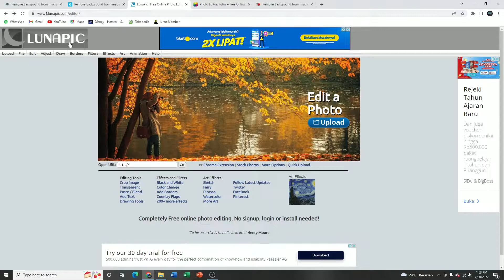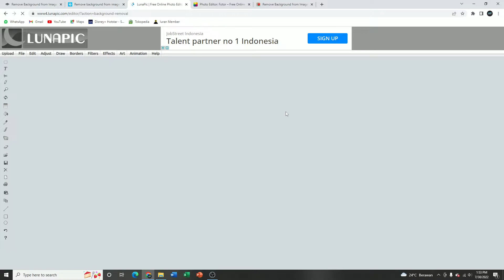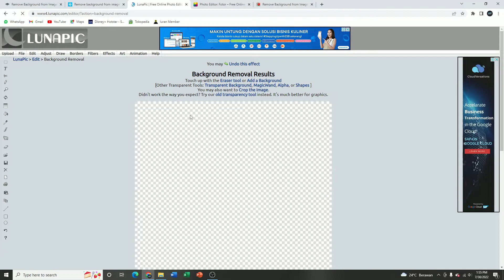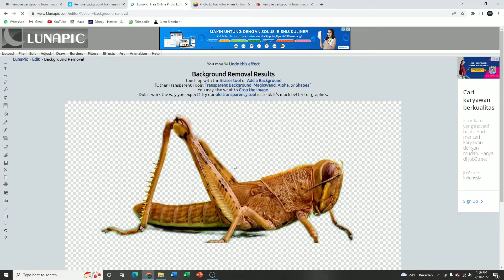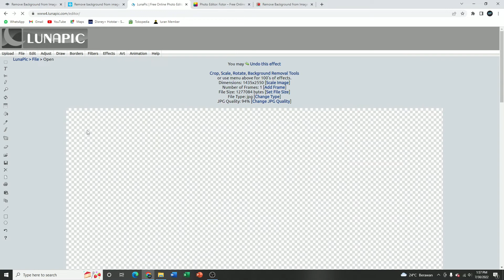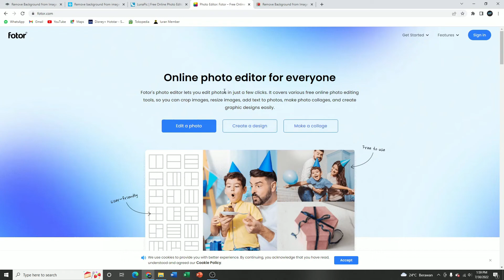10 Detik Menghapus Background Foto PART 3 | Lunapic.com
Sangat mudah digunakan dan tanpa perlu install aplikasi